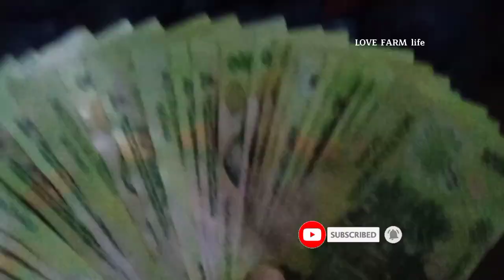Building life ( Ep10): process of drying agricultural products, selling to traders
the process of drying agricultural products, selling agricultural products to traders